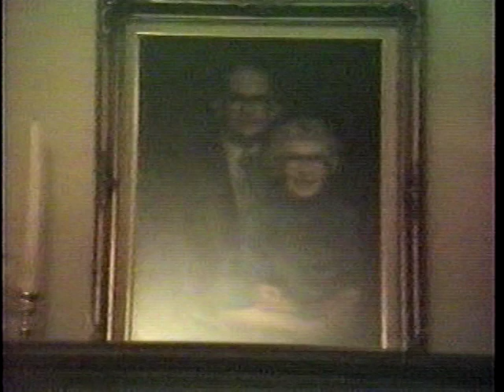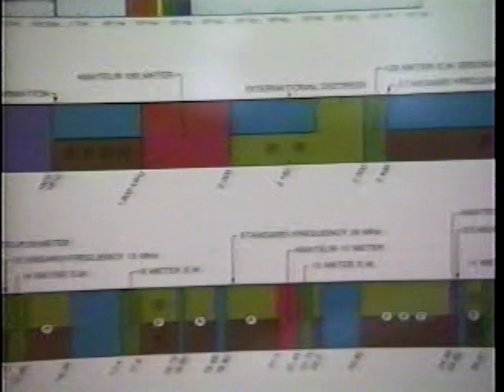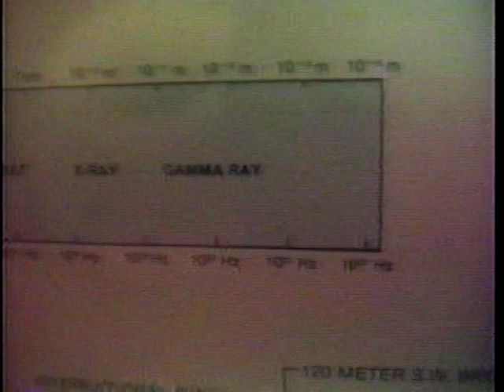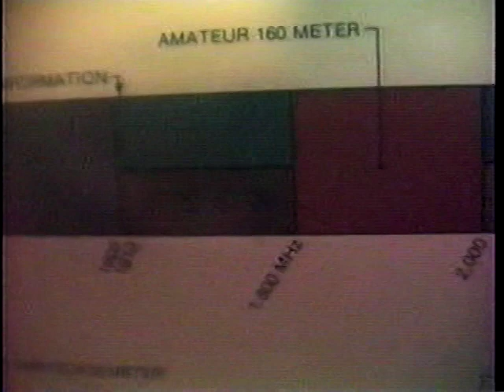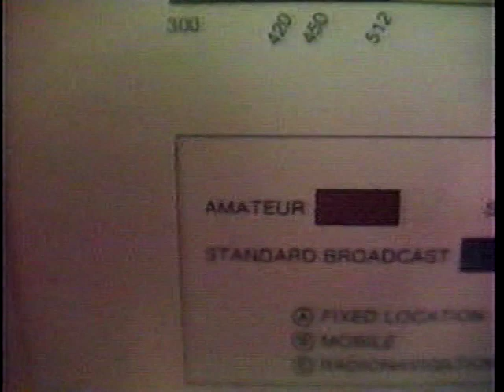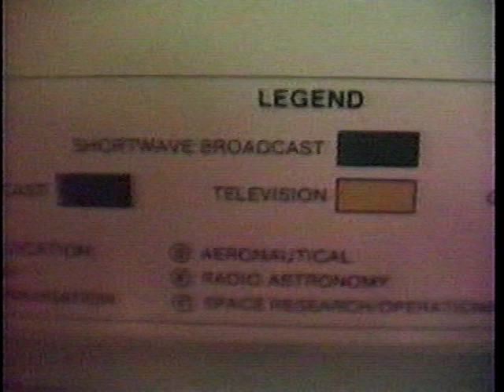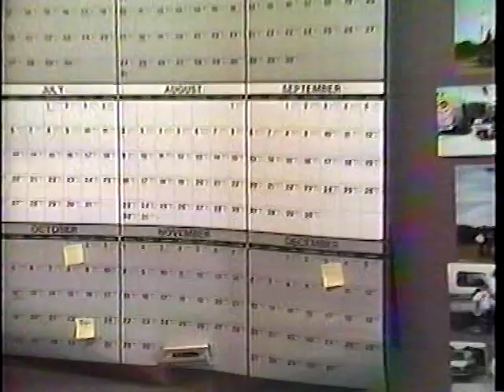1987 Larry Sams Birthday at the 1510 Dupree Rd home in Woodstock, GA.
Howard and Louise Sams, Forest and Mersia Bloodworth, Larry and Bunny Sams, Robin Gant, Rebecca Sams, Terry and Sylvia Sams, Tim Gant.